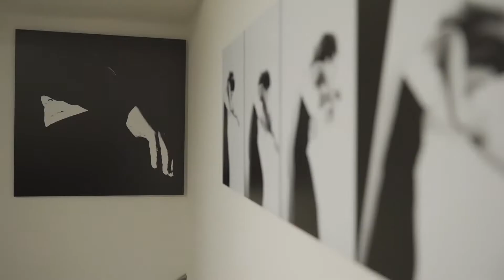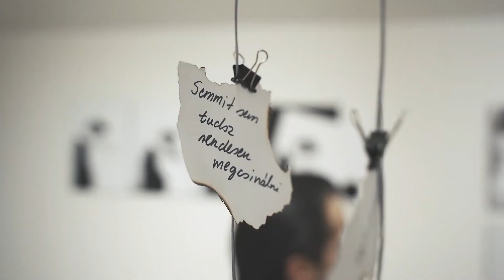Kovács JuJu - Nárcisz - Fotókiállítás megnyitó 2019.02.27.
Kovács JuJu - Nárcisz  Fotókiállítás

AZ ESEMÉNYT MEGNYITJA:
Eifert János fotóművész
Barkász Heléna klinikai szakpszichológus
Fájdalom, elnyomás, félelem - Kovács JuJu fotográfus első kiállítása kendőzetlenül tárja elénk a nárcisztikus emberek által okozott lelki sérülések kegyetlen lenyomatait. Ugyanakkor a képek üzenete valahol reményteli is: "Célom, hogy egyre többen felismerjék, ha nárcisztikus személyiségek áldozataivá váltak, és fontos, hogy tudják: nincsenek egyedül, mindig van kiút."
Az alkotó nem titkolt célja, hogy a saját és mások tapasztalatai által ihletett sorozat megtekintése során minél többen ismerjék fel a nárcisztikus személyek ismertetőjeleit.
A fotókon egytől-egyig fiatal, tehetséges színészek jelenítik meg maró őszinteséggel, hogy milyen is egy nárcisztikus ember árnyékában élni.Többek között: Jászberényi Gábor (szabadúszó színész, A martfűi rém c. film szereplője), Kuna Kata (Karinthy Színház), Hojsza Henrietta (SZFE, fizikai színházi rendező szak), Dömök Edina (Affér Társulat, Gózon Gyula Színház), Háda Fruzsina (TÁP Színház), Kőszegi Judit (Affér Társulat), Rumán Cintia (Tükörkép Társulat, Társulat vezető), Szabó Viktória Zsuzsanna (BBTE Kolozsvár, színművész szak), Ábel Stella (SZFE, színművész szak).

Helyszín: Sandava Studio Design & Art Gallery
                  Budapest, 1062. Andrássy út 95.